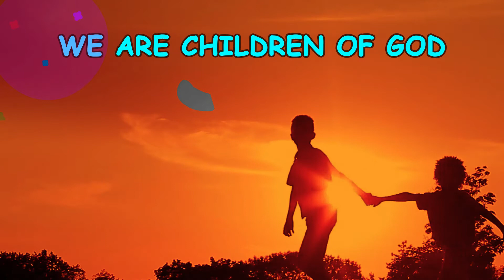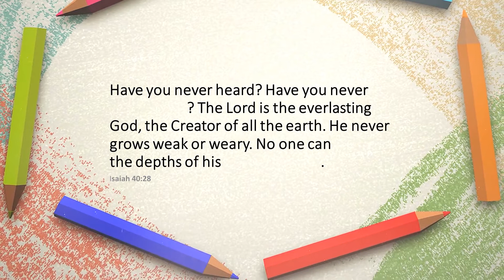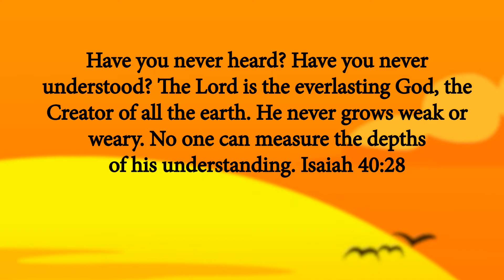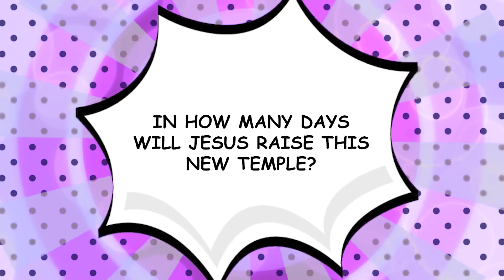Jesus Visits the Temple | Kingdom Kids Online